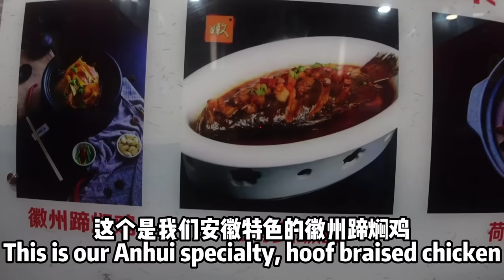Chinese Grandma’s First Time Meeting Granddaughter- Cried Big Tears 中国奶奶第一次见中国孙媳妇，哭得停不下来，终于见到了！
终于见到了家人！和家人相处的时间很愉快，这段辛苦的旅行没有白费，非常值得！
感谢大家的支持和信任！